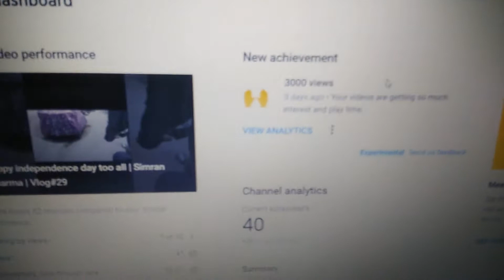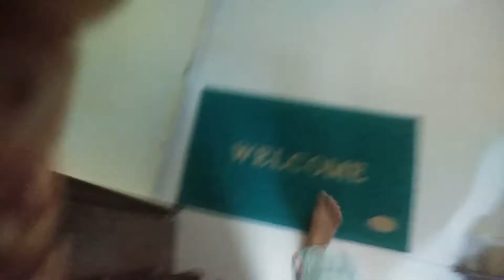Hmaray vlog channel ko 1 month ho gaaya and 3000 views achievment celebration | Simran sharma